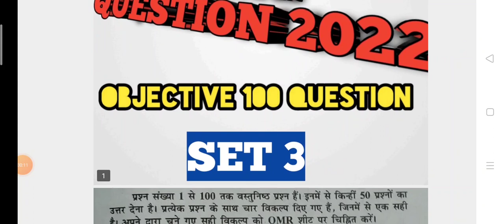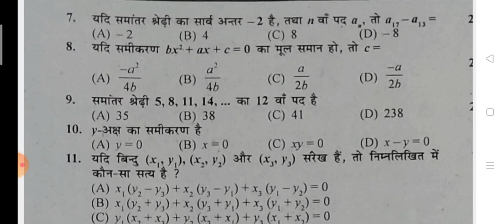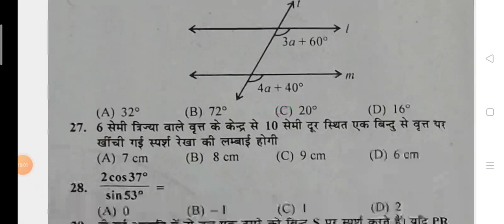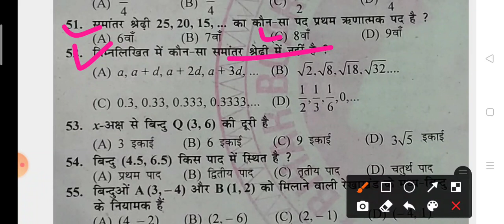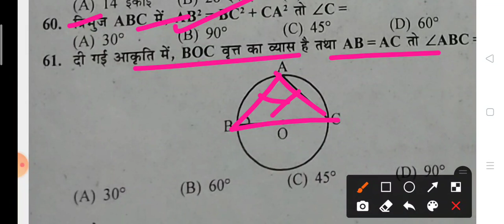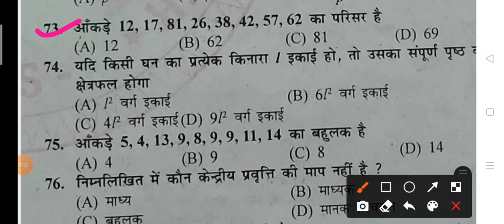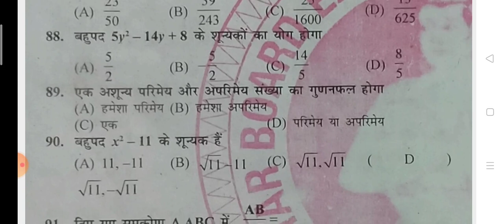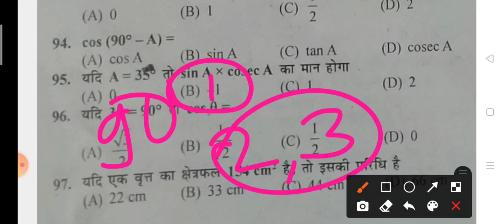Class 10 Math 2022 / Bihar Board Class 10 Math Question VVI / Bk Mishra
class 10 math 2022 bihar board vvi question 2022 important question
10th math model set bihar board 2022
bihar board math class 10 trick 2022
how to pass bihar board math class 10
class 10 math 2022 ,bihar board 10th math
math question board model 10 , bseb patna 2022 class 10 math question bk mishra
bk mishra math question 2022
10th class math bisht board bk mishra
class 10th
math_class_10th_in_hindi bk mishra
ex 14.3 class 10 , 10th class ex 14.3 in hindi
bk mishra class 10 ex 14.3, hindi medium class 10 math ex 14.3 bk mishra
संख्यिकी कक्षा 10 प्रशनावली 14.2
chapter 14 class 10 ex 14.2 in hindi
ex 14.2 class 10 hindi medium bk mishra
10th math bahulak question statistics ex 14.2 , 10th math statistics ex 14.2 q1
ex 14.1 class 10 in hindi chapter 14
statistics class 10th math ez 14.1 bk mishra
संख्यिकी कक्षा 10 , statistics class 10th ex 14.1 ,ex 14.1 class 10 , class 10th math .hindi medium class 10 math 2022
board model class 10 math 2022
10th math ex 14.1 bk mishra
ex 14.1 class 10 q1,q2 ,we ,q4 ,q5 ,q6 ,q6
ex 14.1 class 10 hindi medium
10th math ex 14.1 in hindi
statistics bk mishra 10th math
chapter 14 class 10 ex 14.1
chapter 13 class 9 , class 13.3 class 9
exb13.3 class 9th math ,ex 13.3 class 9
class 9th math ex 13.3 bk mishra
baba comedy video, bk mishra comedy video ,bk mishra motivational video
ex 13.2 class 9 q8 q9 in hindi
bk mishra class 9th math ex 13.2
class 9th math ex 13.2 q5 , serial girl 9
Class 9 ex 13.1 q5,q6,q7,q8
ex 13.1 class 9 th math in hindi
bk mishra class 9 ex 13.1
class 9th math ex 13.1 q4, class 9 chapter 13
ex 13.1 class 9 in hindi q4,
ex 13.1 class 9th , class 9th math chapter 13, hindi medium class 9 math ex 13.1
bk mishra 9th math ex 13.1
class 9 math ex 13.1 ,9th math chapter 13
chapter 13 math class 9th in hindi
ncert math class 9th ex 13.1in hindi
class 9th math ex 13.1 q1,q2, q3,q4,q5 ,q6
class 9th math ex 13.1 bk mishra
bk mishra math tricks , class 9th math ex 13.1 in english medium,9th math short tricks
chapter 13 surface area and volume 9th
पृष्ठिये आयतन एवं क्षेत्रफल कक्षा 9
9th math ex 13.1 bk mishra tricks
class 9th math ex 12.1 q9 in hindi
10th math bk mishra